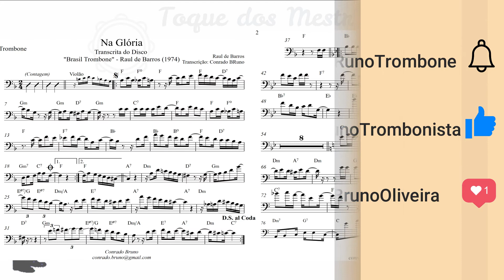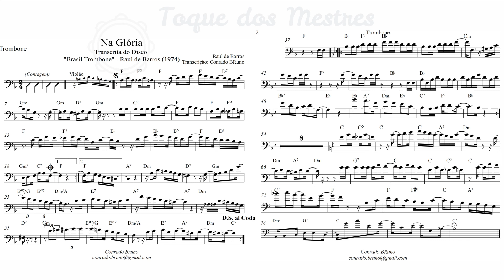Na Glória - Raul de Barros (Playback)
Nova série de Playbacks de choro com partitura para trombone.
Essa base foi tirada do disco "Brasil Trombone" de Raul de Barros.
Para quem tem interesse de se aprofundar na linguagem brasileira no trombone,  entre em contato no meu perfil do Insta @Conradobrunooliveira, ou na minha page no Face @conradobrunotrombonista.